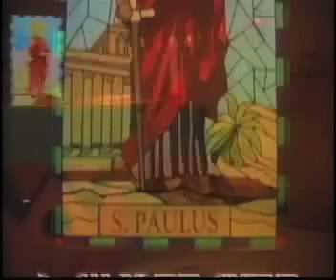Oct 14/08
morning news